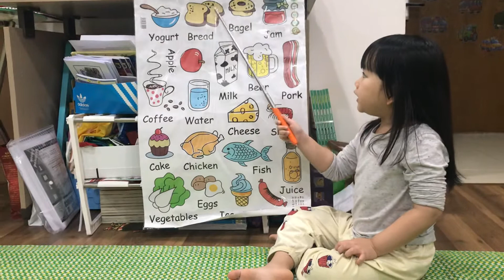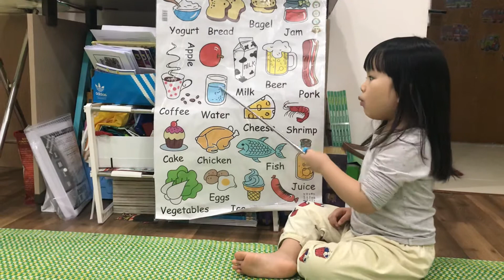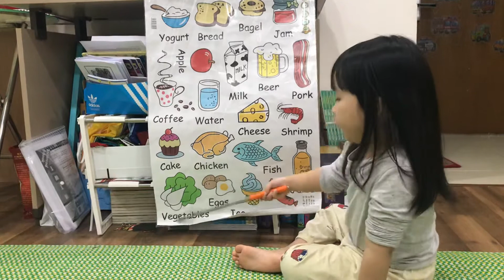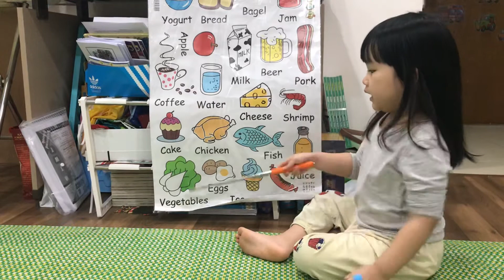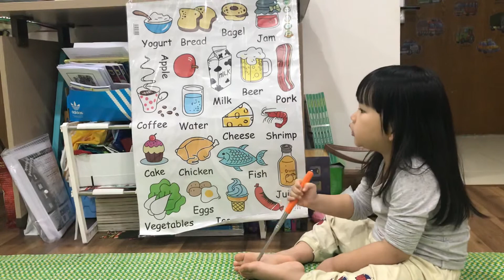Food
Presentation challenge